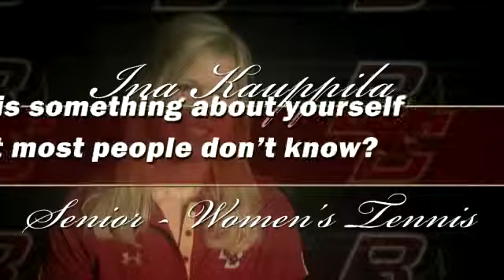Discussion with Ina Kauppila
BCEagles.com sits down to discuss life on and off the court with Women's Tennis player Ina Kauppila